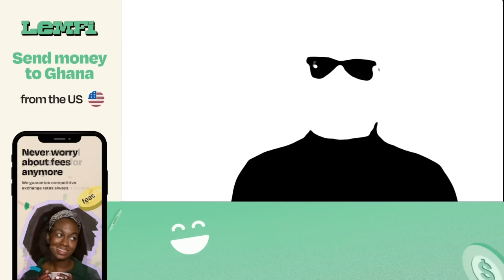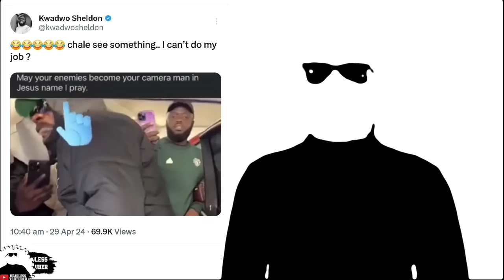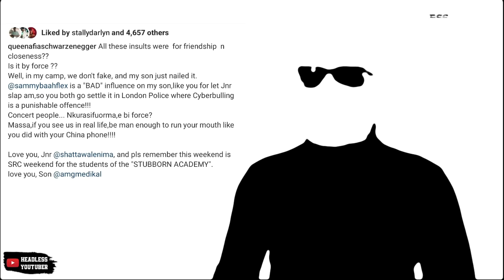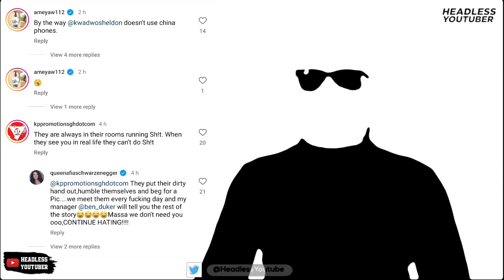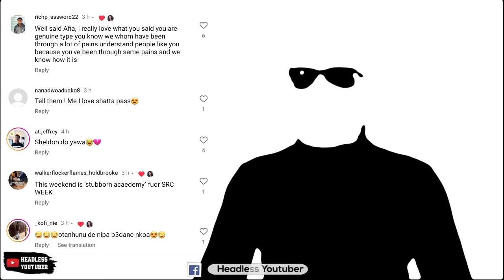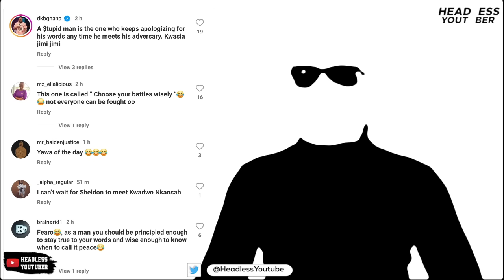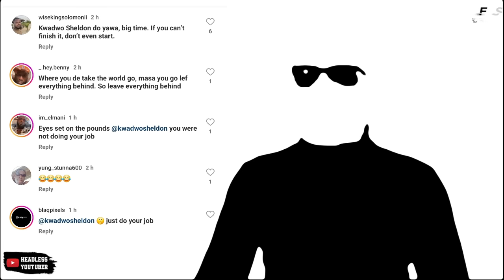Kwadwo Sheldon Do Yawa after Meeting Shatta Wale in UK. Afia Schwar, DKB Blast Him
Kwadwo Sheldon vs Shatta Wale in UK. Kwadwo Sheldon met Shatta Wale in UK ahead of Medikal's O2 Indigo concert. The internet is talking.